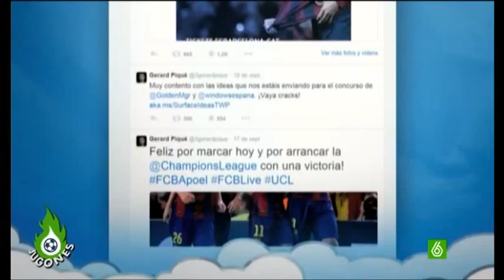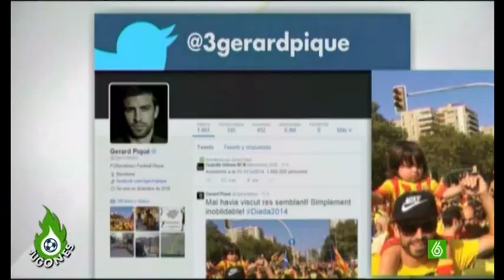Twitter se llena de críticas a Piqué por sus "tuits independentistas"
Piqué: “Estoy a favor de la consulta”